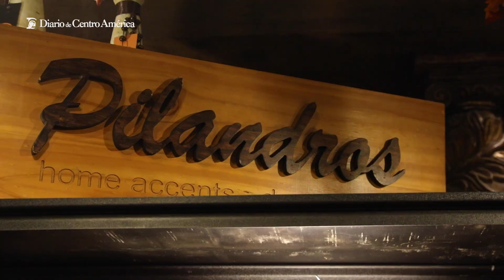Una vela con aroma a devoción y fervor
La vela cucurucho se populariza durante la Cuaresma y Semana Santa.